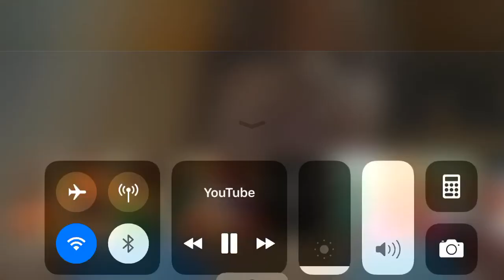Girl farts and blames it on a ghost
Big Tuff